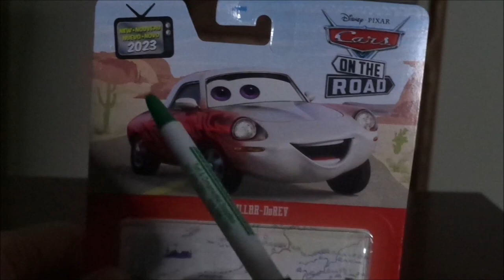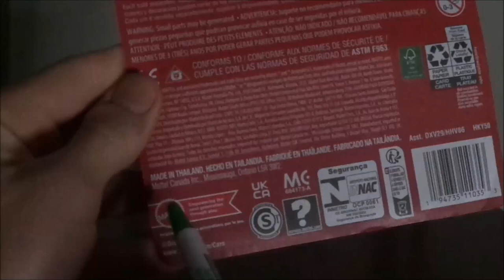Disney Pixar Cars on the road Mae Pillar Durev (Circus Velocitas) diecast (400th video)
Hello everybody & today, to celebrate my 400th video, we're gonna take a look at Mae Pillar Durev (Circus Velocitas ringmaster) from the Cars on the road episode Show time. Talking of circuses, which circus title do you prefer, WDP circus or Medici bros/Medici family circus? Although I personally prefer WDP circus over Medici bros/Medici family circus myself.
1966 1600 Duetto is a trademark of Alfa Romeo.